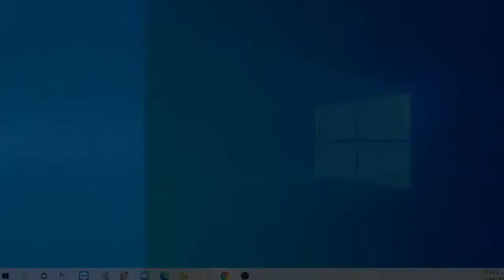VIVA MEXICO | INVITADO: SOMBRA BLANCA